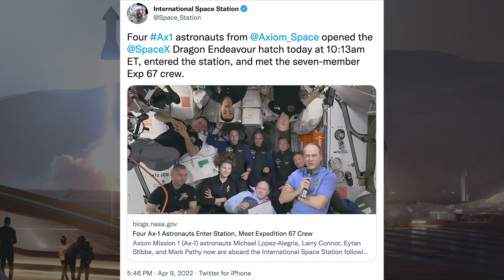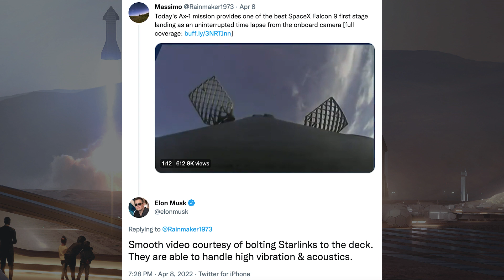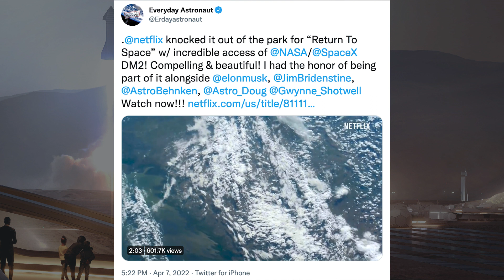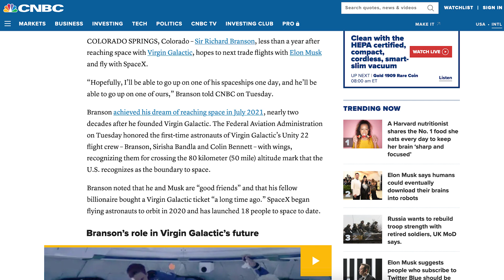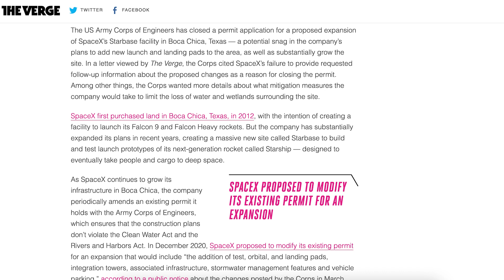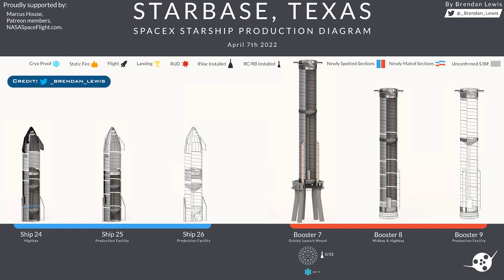SpaceX Starship Updates! Starship 20 & Super Heavy Booster 7 Moved! TheSpaceXShow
Welcome to the latest SpaceX Starship updates video from TheSpaceXFans. To kick off this video, we have a load of exciting information with the Axiom-1 launch for the standard SpaceX news. Over in Boca Chica, work on orbital infrastructure is continuing as usual. As a result of this, prototypes have been moved with Starship 20 & Super Heavy Booster 7 moved! Work also continues to progress rapidly on the Starship 24 prototype in the yard. Sit back and enjoy!

Mary (BocaChicaGal) & Nic Ansuini & NSF Robotic Camera. Starship Quick Disconnect Moved Back to the Launch Site | SpaceX Boca Chica. YouTube. NASASpaceflight. April 7, 2022.

Mary (BocaChicaGal). Ship 20 Moved Next to Suborbital Pad B | SpaceX Boca Chica. YouTube. NASASpaceflight. April 8, 2022.

Mary (BocaChicaGal) & NSF Robotic Camera. Ship 24's Payload Bay Stacked in the High Bay | SpaceX Boca Chica. YouTube. NASASpaceflight. April 10, 2022.

Brendan Lewis. Starbase Production Diagram. Twitter. Brendan Lewis. April 7, 2022.